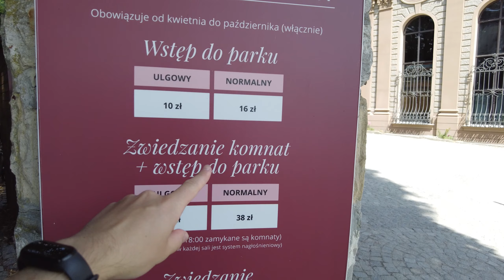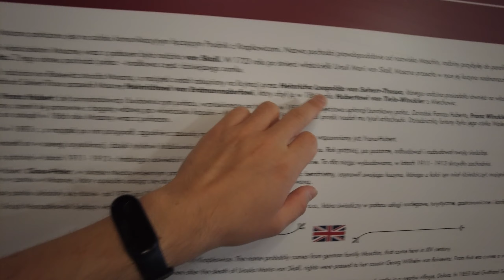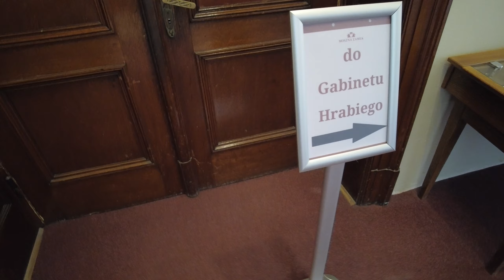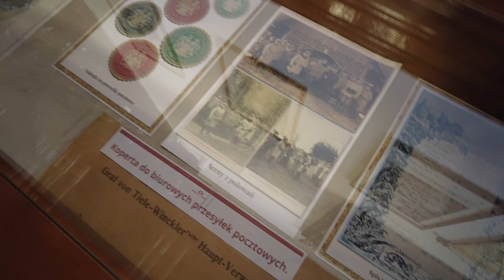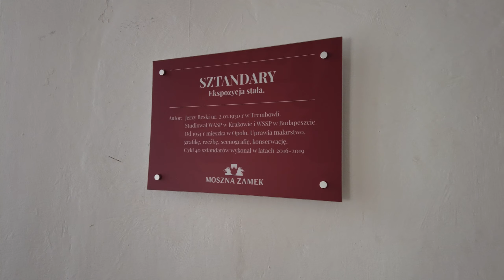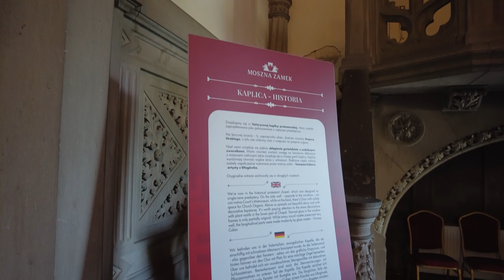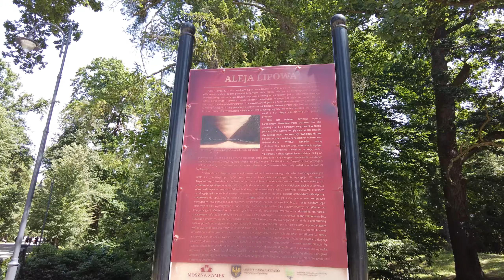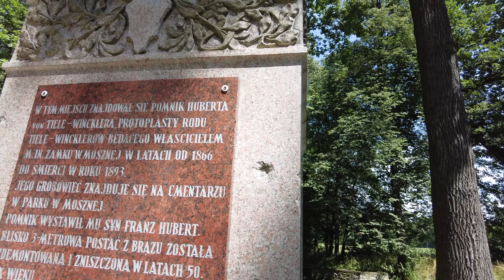Moszna? A MOSZNA JESZCZE JAK